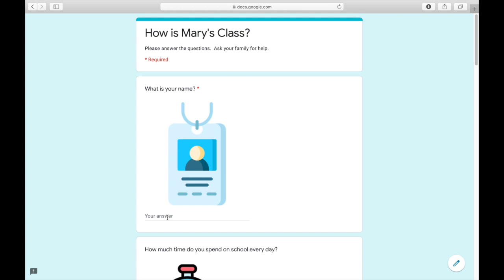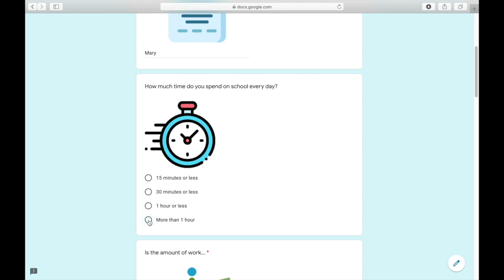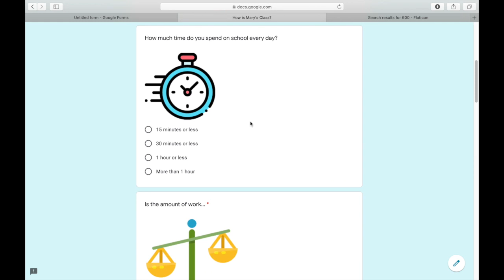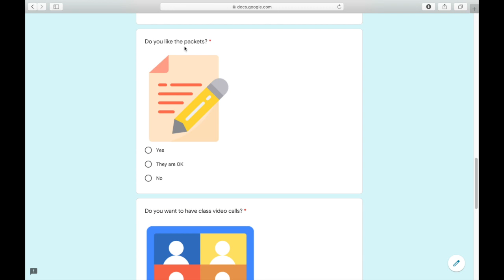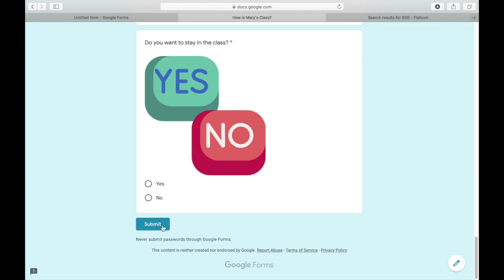How to Do This Form